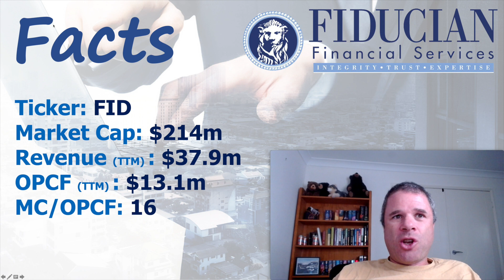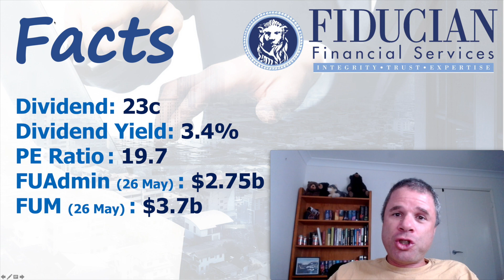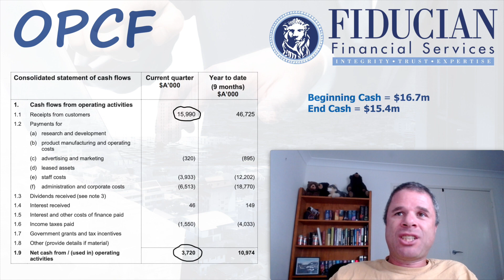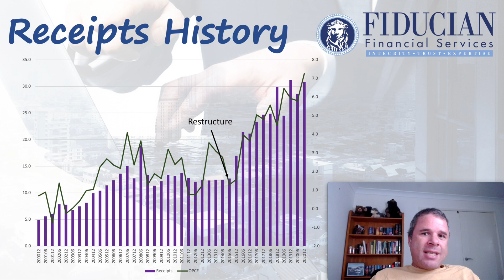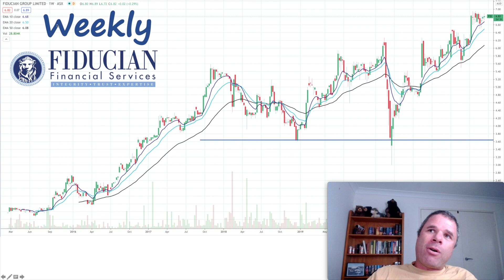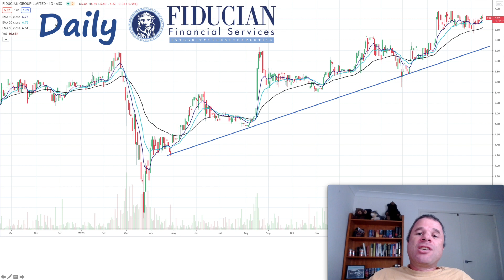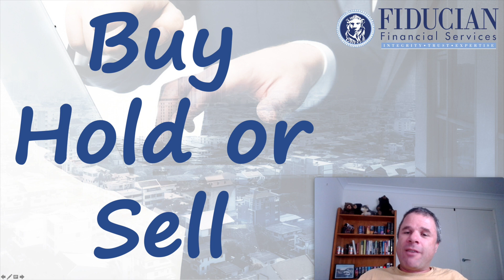Fiducian (FID) | Buy, Hold, or Sell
ASX diversified financial services company, Fiducian Financial Services (FID) is a growing company high on my 'Long-Term Buy and Hold' watchlist. Fiducian listed on the ASX in 2000, went through a successful restructure in 2014/15 and has seen revenue, cash flow, and FUM grow in the subsequent 6 years.

I am actively looking for companies that have the potential for growing dividends and share price appreciation over the next decade. These are the best type of companies to build your wealth. Compounding companies. Wealth creators. They might not be 'sexy' but they can give significant returns.

This is NOT a recommendation. If I buy OR sell this company, that is because this company does or boes not fit into my portfolio/strategy.

You should do your own research and discover if this company is right for YOU